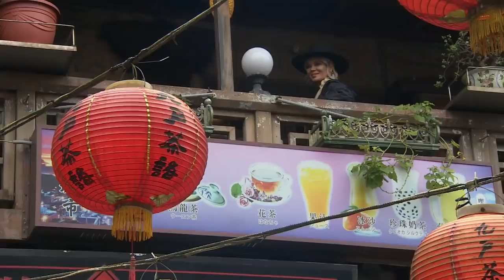Gina Pistol le-a făcut cinste concurenţilor cu un ceai de ziua ei: Vreau să fiu domnișoară de onoare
După ce au încercat să găsească cât mai multe grame de metal prețios în mina de aur, concurenții au dus „prada” la Gina Pistol, care le-a pregătit o nouă surpriză. Gina le-a făcut cinste cu un ceai de ziua ei și a făcut o mărturisire neașteptată: Vreau să fiu domnișoară de onoare, la nunta voastră!

Urmăreşte „Asia Express - Drumul Comorilor” şi pe:
➠ TV Antena 1, în fiecare DUMINICĂ, LUNI, MARȚI și MIERCURI, de la ora 20:00;